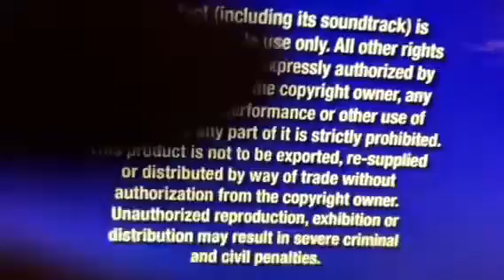Opening To Finding Nemo 2003 DVD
NO COPYRIGHT IS INTENDED! Here’s the Order:
1. FBI Warning Screens
2. DVD Menu
3. THX Logo (Moo Can)
4. Walt Disney Pictures Logo
5. Pixar Animation Studios Logo